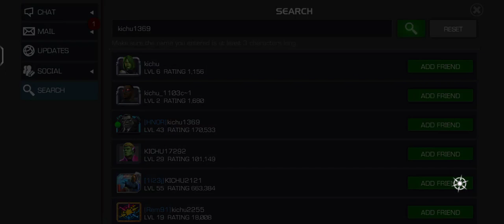Impeccably dressed Mcoc || Defeat a villain who enjoys the finer things in life